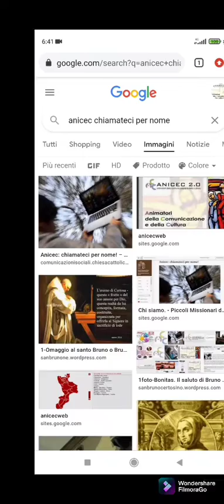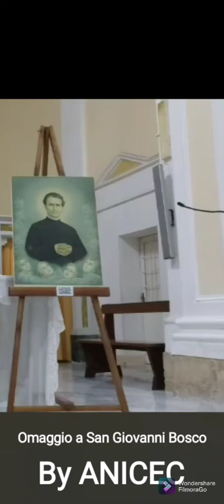SS Messa per San Giovanni Bosco. Chiesa Madre di Curinga.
Interviene l' Avv. Cesareo